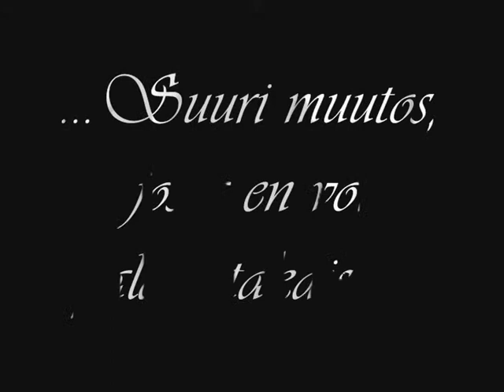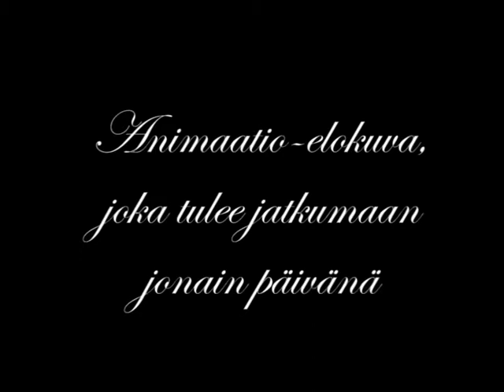KuuseppäJaSokeaSatakieli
Piirrosanimaatio Kuuseppä ja Sokea Satakieli on 17-vuotiaan Nora El-Sayedin päättötyö Valkeakosken Kuvataidekoulusta 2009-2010.